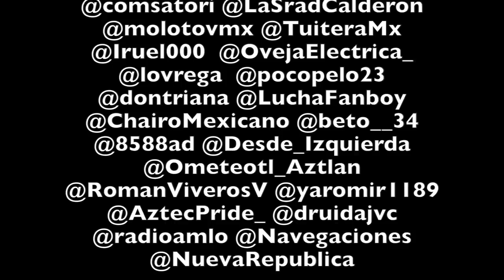De chumeles, lozanos, callos y otras BASURAS